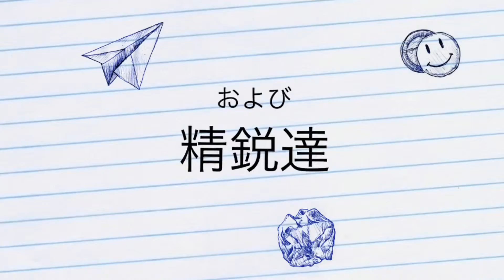勢水丸・熊野灘大気海洋観測航海1908